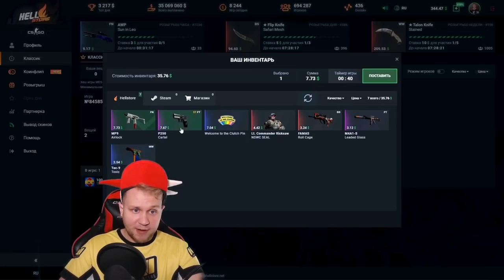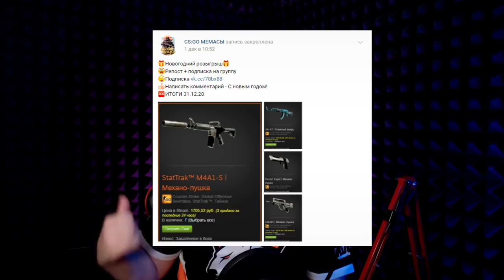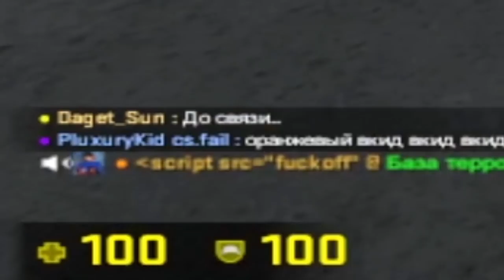Лучшее Разрешение в CS:GO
В этом видео, показываю лучшее разрешение в cs:go в 2021 году